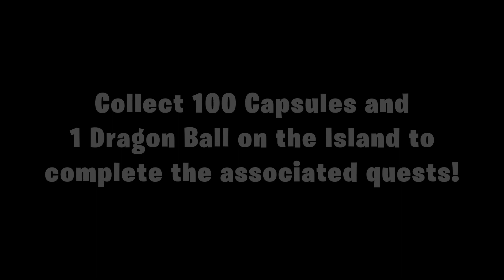NEW Dragon Ball Adventure Island in Fortnite! (FIXED)